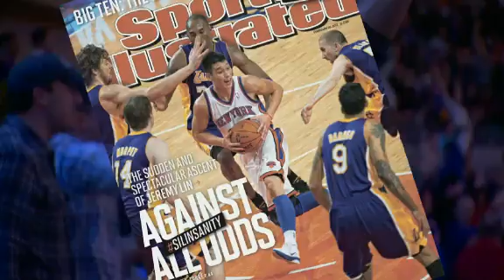One on One with Ahmad Rashad: Jeremy Lin [Tue, Mar. 20, 2012]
Ahmad Rashad sits down with Knicks' sensation Jeremy Lin.